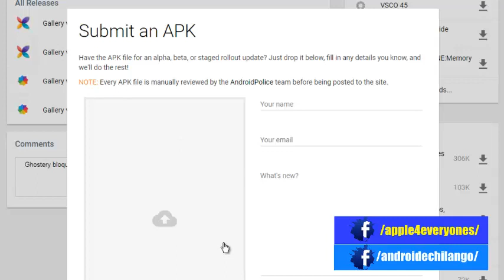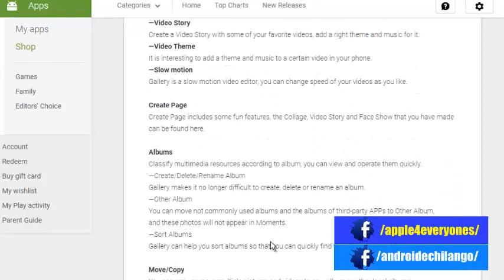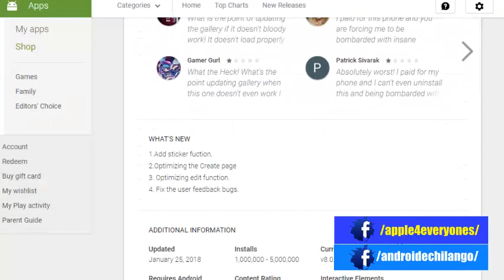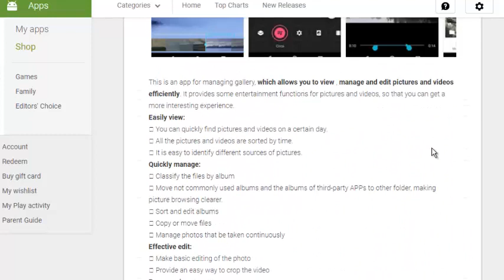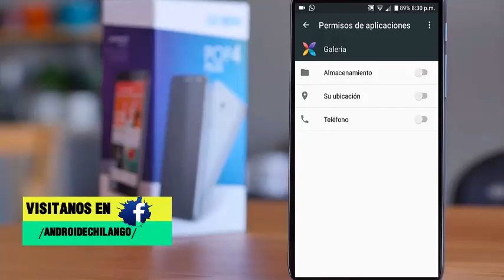La app de Galería de Alcatel se transforma en spamware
Hasta pronto. :)

See ya